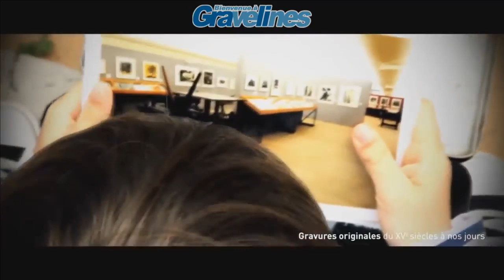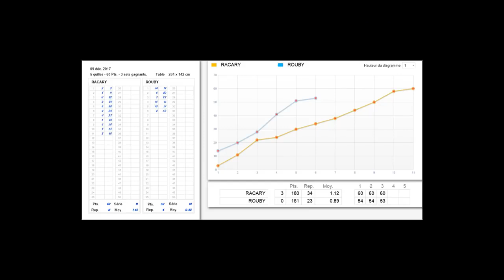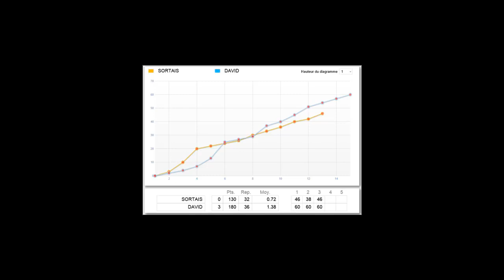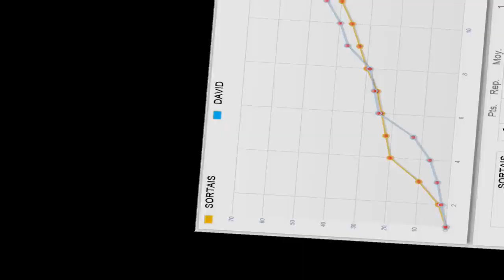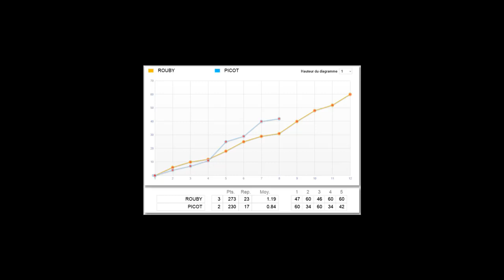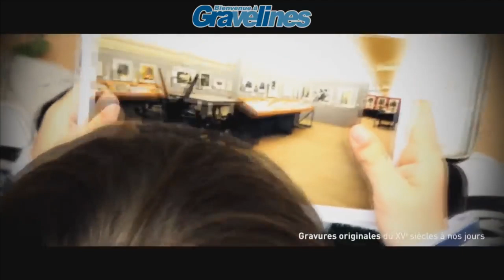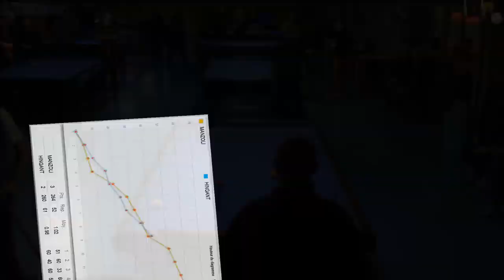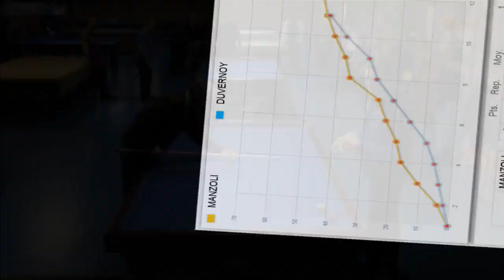Circuit 5 Quilles - T2 de Gravelines du 08 au 10-12-2017 (2)